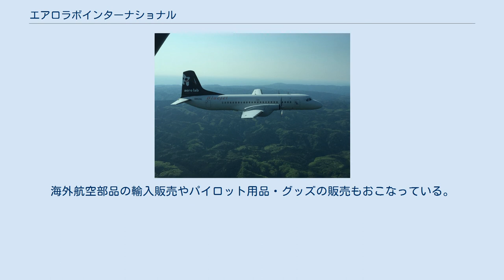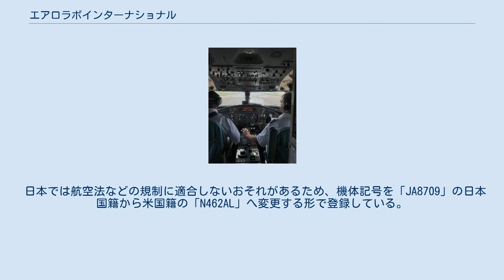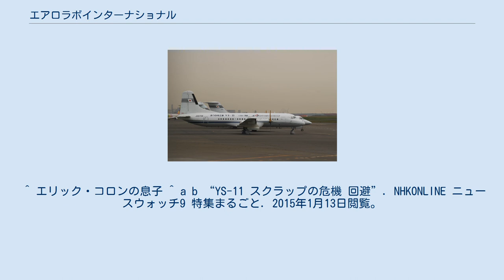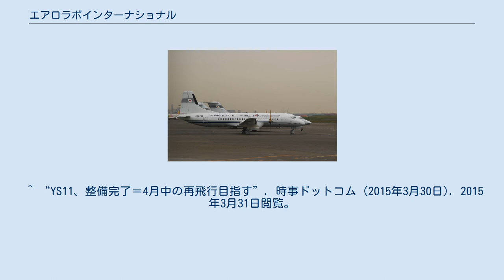エアロラボインターナショナル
株式会社エアロラボインターナショナル (aero lab international) は、大阪府八尾市（八尾空港）にある航空機販売、航空機整備会社である。
自社でYS-11を保有し、動態保存活動を行っていることでも知られる。
 主に航空機の販売、整備、改造(修繕)、輸出入を行っている。
創業者はかつて日本やアメリカ合衆国で航空機の整備に携わっており、整備士やパイロットとともにこの会社を設立した。
海外航空部品の輸入販売やパイロット用品・グッズの販売もおこなっている。
 主要業務に航空機の仕様改造がある。
改造内容は多岐に渡るが、アビオニクス(航空機電気装備品)や外装及び内装の改造の実績が多い。
従来のスチームゲージより現在主流になっているグラスコクピットへの換装など高度な技術が必要とされる改造も多数実施しており、航空局の認可を取得している。
 エアロラボインターナショナルに落札されたYS-11（JA8709） 2014年（平成26年）12月の一般競争入札にて、国土交通省航空局が所有していた最後のYS-11（JA8709）を223万200円で落札し、整備を行った上で再び飛行させることを目的としたプロジェクトを発足させた。
 日本では航空法などの規制に適合しないおそれがあるため、機体記号を「JA8709」の日本国籍から米国籍の「N462AL」へ変更する形で登録している。
2015年（平成27年）3月にはエンジンの始動に成功し、塗装の変更を含む整備はほぼ完了した。
 同年5月24日に連邦航空局（FAA）からYS-11の飛行を許可されたことを発表し、5月27日に東京国際空港を離陸、同日中に高松空港へ到着した。
その後しばらく高松空港で保管されていたが、高松空港の民営化に伴い駐機場所について折り合いがつかなくなったことから、2018年（平成30年）5月11日に能登空港へ飛行し、同空港に隣接している日本航空学園（能登空港キャンパス）にて保管されている。
 高松空港 Rwy26 離陸滑走中のYS-11・N462AL の操縦室内 飛行中のN462AL ^ a b “会社概要”. 2015年1月14日閲覧。
 ^ エリック・コロンの息子 ^ a b “YS-11 スクラップの危機 回避”. NHKONLINE ニュースウォッチ9 特集まるごと. 2015年1月13日閲覧。
 ^ “スクラップ危機の「YS-11」、大阪の航空機販売会社が落札”. FNNNEWS JAPAN. 2015年1月13日時点のオリジナルよりアーカイブ。
2015年1月13日閲覧。
^ “国交省のYS-11、223万円で落札 「来年飛ばしたい」”. aviation wire. (2013年12月18日). 2013年12月18日閲覧。
 ^ “YS11、整備完了＝4月中の再飛行目指す”. 時事ドットコム (2015年3月30日). 2015年3月31日閲覧。
^ “エアロラボYS-11、5月27日羽田ローカルフライト、28日に高松へ”. FlyTeam. (2015年5月24日). ^ 石津祐介 (2018年6月1日). “YS-11のたどった航跡といま　戦後初の国産旅客機、残る自衛隊機も退役すすむ”. 乗りものニュース. ^ “YS11、能登へようこそ 高松空港から移動”. 北陸新幹線で行こう!北陸・信越観光ナビ（北國新聞）. (2018年5月12日). 2019年9月11日閲覧。